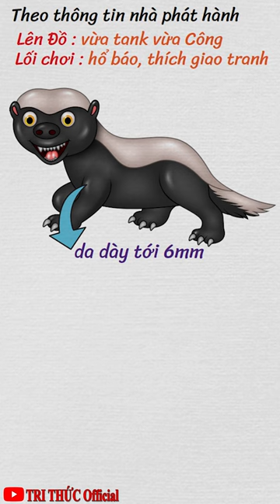Lửng mật - Phiên bản " Chí Phèo " trong thế giới Động vật | Sự thật thú vị | TRI THỨC Official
Đây là phiên bản chí phèo trong thế giới động vật.
 Tên cúng cơm của nó là Lửng mật ong. nhưng ngoài đời nó được lũ đàn em tôn sùng gọi là trùm giang hồ đồng cỏ, vua cà khịa, ông hoàng liều lĩnh hay chúa tể "bất cần đời"!
Theo thông tin nhà phát hành thì lửng mật
Lên Đồ vừa tank vừa Công, (Da nó vừa dày vừa cấu tạo đặc biệt nên khó rách) , Lối chơi hổ báo, thích giao tranh, sở thích 1 mình cân hết đội đối phương, ( 2 con lửng cân 7 con sư tử hay chỉ cần 1 con chí phèo này thôi, thừa sức đấu với 3 con báo hoa mai) . Đặt biệt với nội tại miễn nhiễm sát thương và kháng độc, ( có lần vui chơi bất cẩn bị rắn hổ mang hôn cho phát, lăn đùng ra tưởng là tèo. Hóa ra nọc độc rắn có tác dụng an thần đối với nó, ngủ giấc dậy lại đi cà khịa tiếp)
Lửng mật không ngán bất cứ kẻ nào, nhìn quả đầu nhuộm bạch kim của chúng là biết rồi, rất lì lợm và trẻ trâu. ngoài ra chúng còn rất thông minh. biết lần theo những con chim lấy mật để tìm ra vị trí tổ ong và ranh ma trộm mồi của báo.